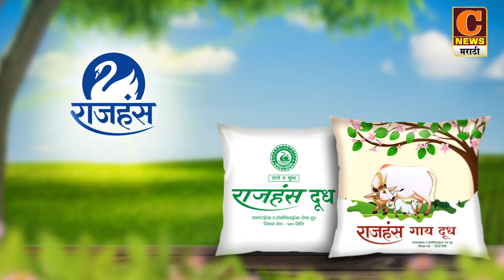मुख्यमंत्री एकनाथ शिंदेंनी दिल्या देवेंद्र फडणवीसांना वाढदिवसाच्या शुभेच्छा !